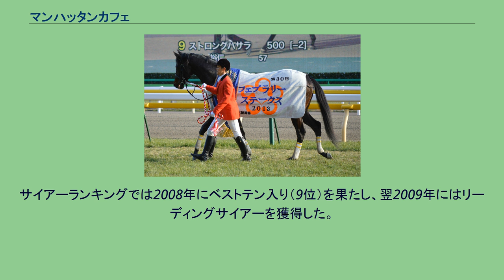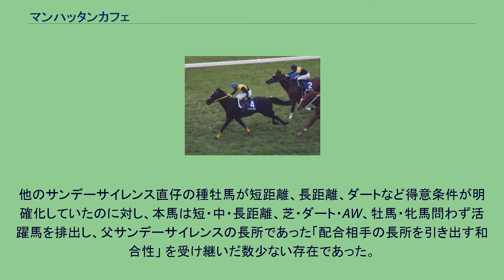マンハッタンカフェ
マンハッタンカフェ（欧字名:Manhattan Cafe、1998年3月5日 - 2015年8月13日）は日本の競走馬、種牡馬。
2002年のJRA賞最優秀4歳以上牡馬。
2001年の菊花賞と有馬記念、2002年の天皇賞（春）に勝利した。
主戦騎手は蛯名正義。
1998年3月5日、北海道千歳市の社台ファームに生まれる。
父は日本で13年連続でリーディングサイアーに輝いたサンデーサイレンス。
母のサトルチェンジはアイルランド産馬で、本馬は同馬の第4仔になる。
出生時から心身両面ともに弱さがあり、牧場関係者や後の管理調教師・小島太の間では、「奥手のタイプ」であるという見解で一致していた。
小島によると、「それでもダービーという夢を描いていた馬」だったといい、「託す期待の大きさが、次第に"何とか走らせなきゃ"という重圧に転じていくのをあの頃は感じた」と回想している。
セレクトセールでは1億3000万円で、「フサイチ」の冠号で知られる関口房朗に落札された。
社台ファーム繁殖担当の千葉英昭によると、マンハッタンカフェは同期のセール上場馬の中でも馬体の良さは抜けていたといい、また青鹿毛の馬体に白い流星があるという特徴は父のサンデーサイレンスを彷彿させていたと振り返っている。
その後、西川清と社台ファームの吉田照哉の共同所有となった。
そのため同馬は、市場取引馬に関する優遇が受けられなかった。
デビュー戦は2001年1月29日、東京芝2000mの新馬戦に出走し、2番人気に支持されたが3着。
初勝利は2戦目の同年2月11日、東京芝1800mの新馬戦で単勝1.7倍という断然の人気に応えて勝った。
しかしこの頃は体質が弱く、続く弥生賞では馬体重を前走より20キロも減らして4着、続くアザレア賞でも更に馬体重を16キロも減らした末の11着となり、春のクラシックには出走できずに休養に入った。
休養明けの復帰戦は札幌の富良野特別。
放牧明けで馬体重をアザレア賞の時から+46キロと大幅に増やした状態ながら1番人気に推されて勝利した。
小島はこのレースの前に周囲に対して「菊花賞を獲る」と広言したという。
続く阿寒湖特別では古馬相手に1番人気で勝ち、秋の上がり馬として菊花賞戦線に名乗りを挙げる。
トライアルのセントライト記念では4着に敗れたが、菊花賞では、逃げたマイネルデスポットをゴール直前で差しきり優勝、GI初勝利となった。
続く有馬記念では、GI7勝のテイエムオペラオーや、そのライバルメイショウドトウらを破り、GI2連勝を果たした。
有馬記念で記録した上がり3F33.9秒は中山競馬場の2500m戦で確認されていた当時の最速の上がりであるだけではなく、2005年の湾岸ステークスまでは中山競馬場の2500m戦で確認された唯一の上がり3F33秒台であった。
なお、2着に最低人気のアメリカンボスが入って万馬券となり、『マンハッタン＋アメリカン』と同年に起きたアメリカ同時多発テロ事件の時事問題に掛けた名前の馬2頭でサイン馬券だと話題となり、翌年の有馬記念の予想でもこのことが大きく取り上げられていた。
GIを2勝したものの同世代で日本ダービーとジャパンカップを制したジャングルポケットが年度代表馬および最優秀3歳牡馬に選出され、JRA賞受賞はならなかった。
翌2002年の初戦は、有馬記念と同じ中山芝2500mの日経賞。
単勝1.2倍と圧倒的支持を受けたが、アクティブバイオの6着に敗れた（この頃のマンハッタンカフェは、蹄とトウ骨に不安を抱えていた。詳細は後述）。
しかし、次走の天皇賞（春）では、ジャングルポケットや、2年連続天皇賞（春）3着の菊花賞優勝馬ナリタトップロードが出走し三強対決といわれていたが、マンハッタンカフェが優勝しGI3勝目を挙げた。
結局、対ジャングルポケットでは2戦負けなしだった。
管理調教師の小島太は、騎手時代には菊花賞、有馬記念、天皇賞（春）を勝てなかったが、同馬をもって調教師として勝利を挙げたこととなった。
また、マンハッタンカフェは、3歳時に菊花賞と有馬記念、4歳時に天皇賞（春）を勝利した。
これを成し遂げたのは他にシンボリルドルフだけである（詳細は後述）。
同年秋にはヨーロッパに遠征し、10月6日、ロンシャン競馬場で行われた凱旋門賞に出走。
これは吉田照哉の「強い馬を世界で走らせたい」という希望によるもので、これに調教師の小島も同調。
共同...